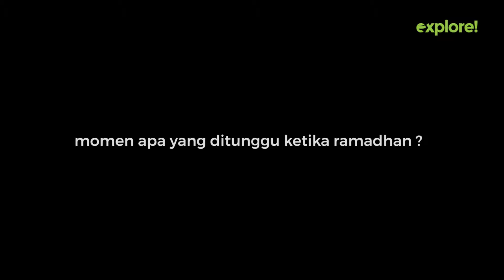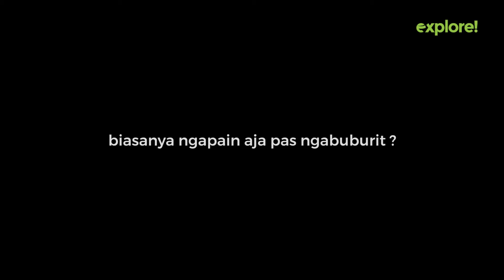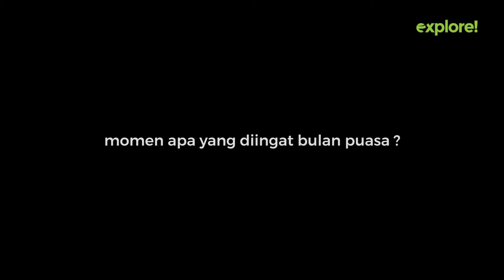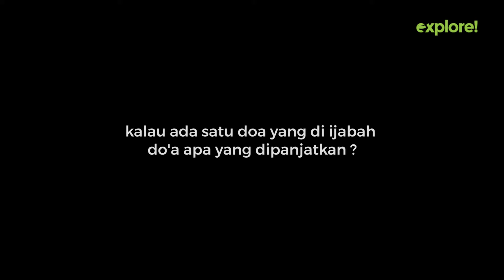up close and personal ramadhan series #1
kebahagiaan yang kita rasakan di bulan Ramadhan tidak sama pula dengan saudara-saudara kita di negeri Syam (Suriah dan Palestina) begitu pula saudara kita muslim Uyghur (Turkistan Timur) yang sedang terdzalimi.

up close and personal ramadhan series bersama explore!